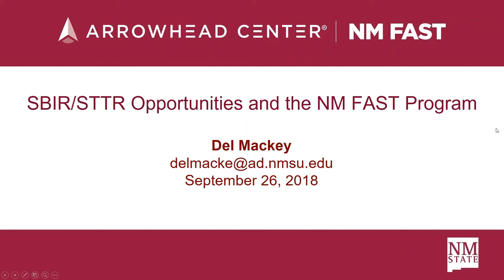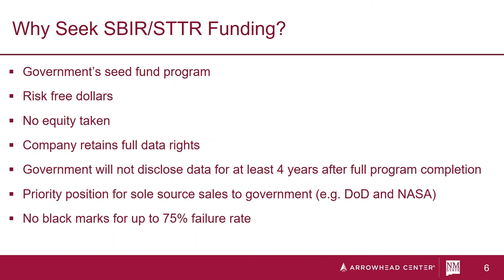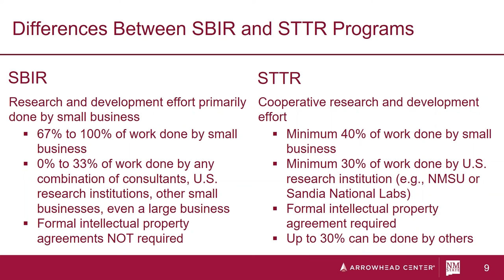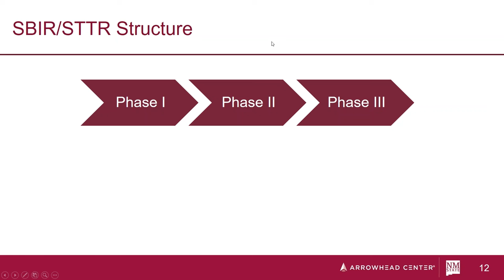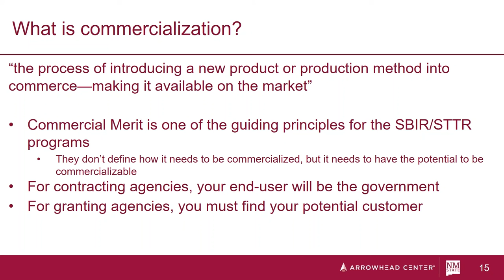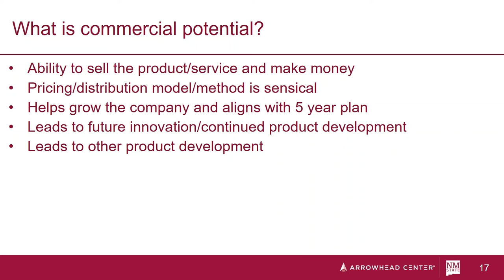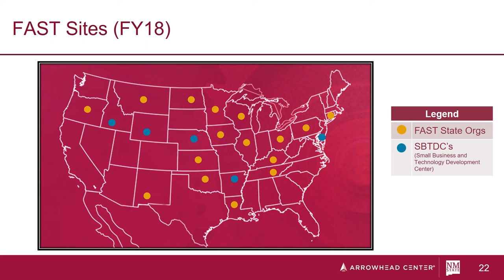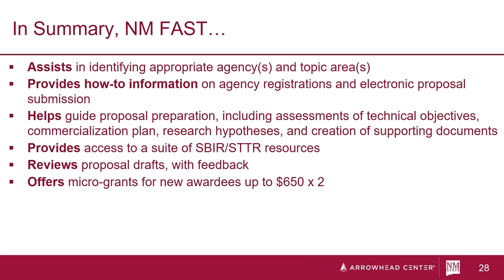AHC Webinar : Funding your Innovation - The SBIR/STTR Programs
This is a recording of our Funding your Innovation - The SBIR/STTR Programs Webinar hosted at Arrowhead Center in Las Cruces on September 26th. This workshop provided an overview of the SBIR/STTR programs, the NM FAST program, and the importance of commercialization and commercial potential.